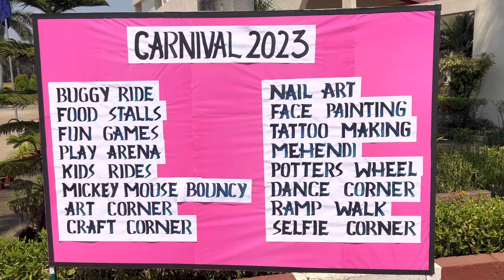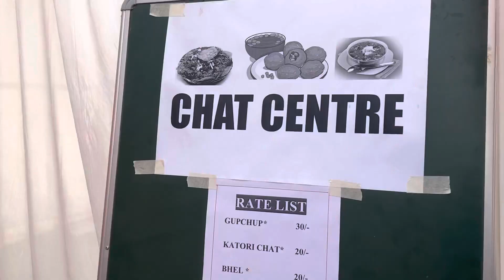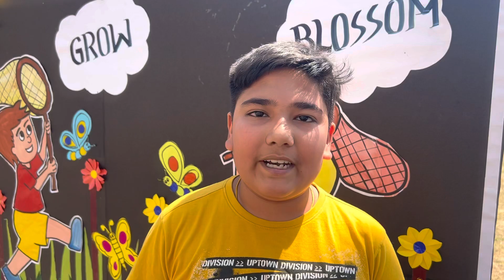DPS Funfair 😍 2023🔥 || Many Rides Games Full Enjoy 😉 || Must Watch